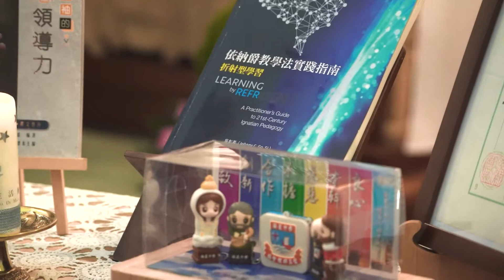聖依納爵羅耀拉和聖方濟沙勿略封聖400週年感恩祭(12/03/2022)